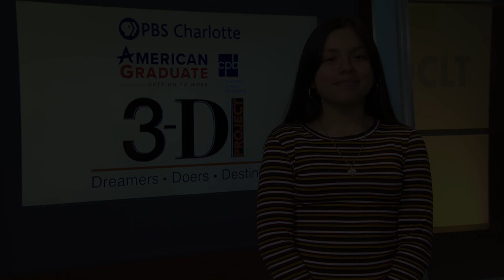3D Project - Jennifer Hernandez